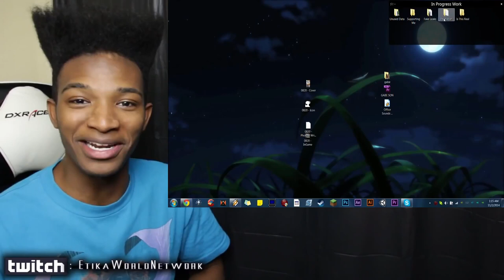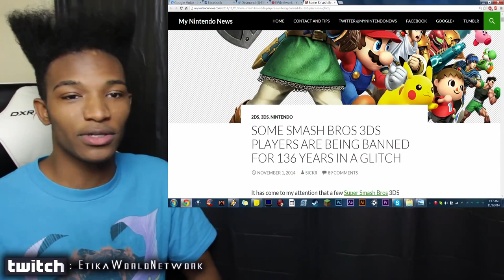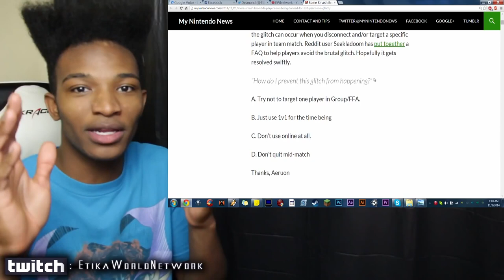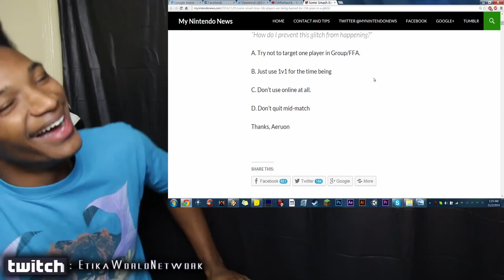Sakurai Bans Player from Smash 3DS Online for 136 YEARS!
Original Upload Date: November 1st, 2014